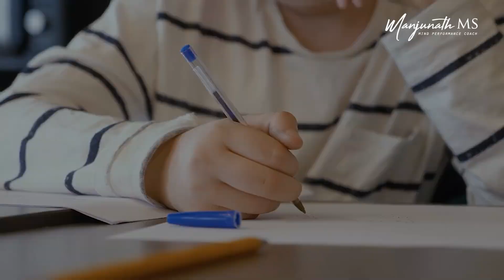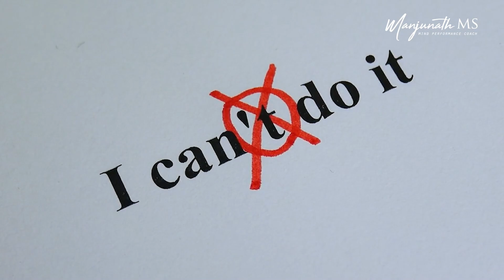Silva Mind Control method by Jose Silva | Quick Book Summary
"The Silva Mind Control Method" is a self-help book that introduces a system of mental exercises designed to improve focus, intuition, and self-awareness. Amazing book written by Jose Silva and includes techniques like meditation, visualization, and self-hypnosis.

If you wish to explore how to read book faster, How to read ONE book a Week, You can join our morning masterClass "Read for Success"